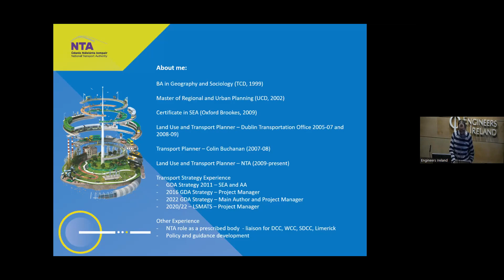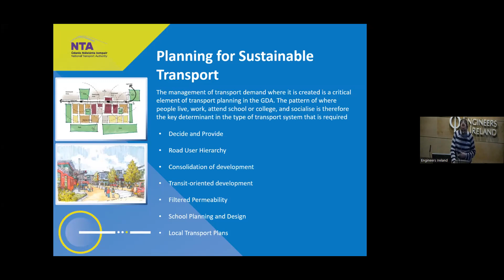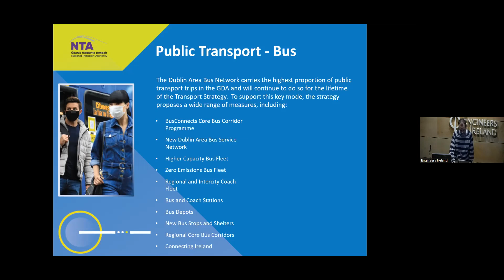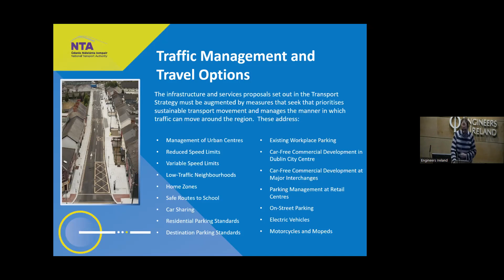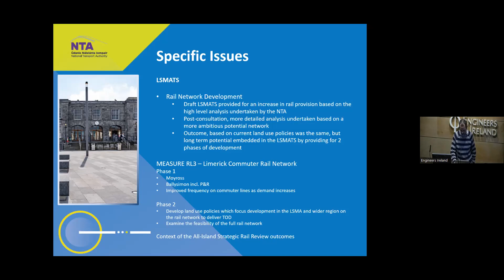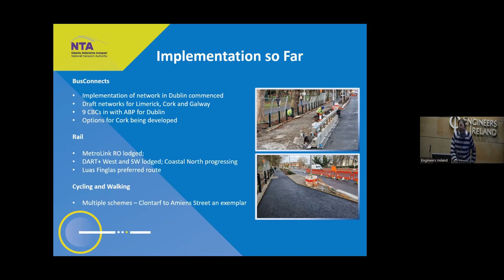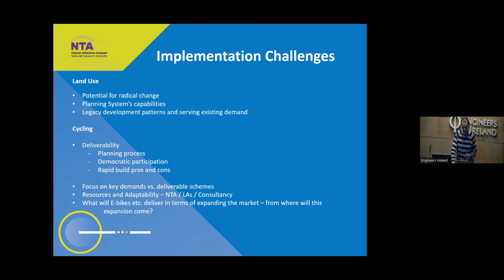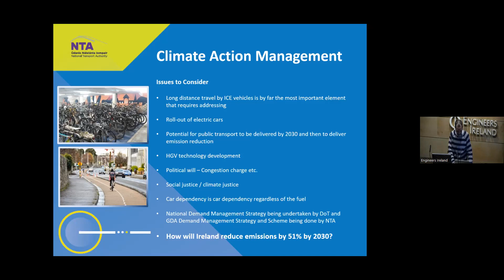Greater Dublin Area Transport Strategy 2022 to 2042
David Clements, Town Planner with the National Transport Authority Strategic Planning Section, discusses the Greater Dublin Area Transport Strategy 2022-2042, covering the main measures, policies and objectives of the Strategy.